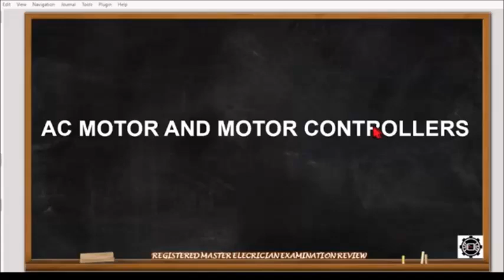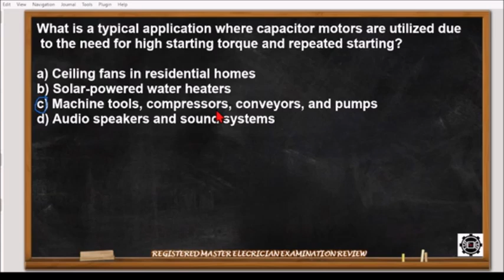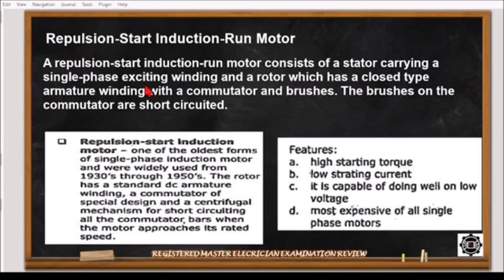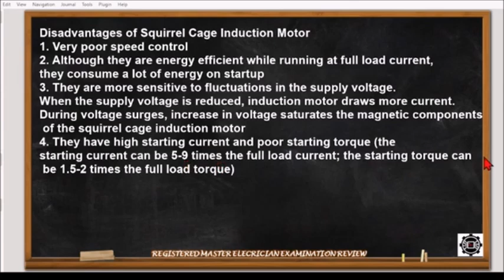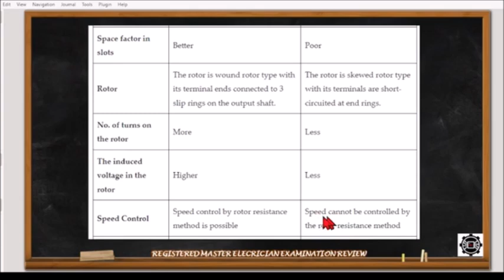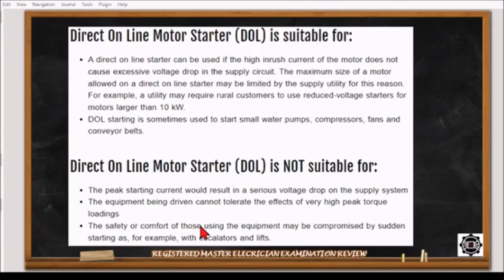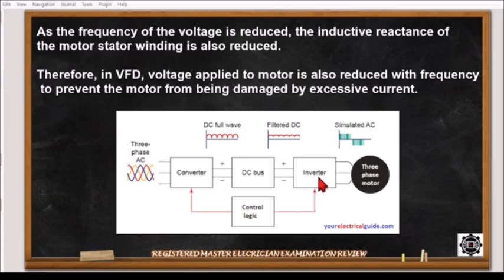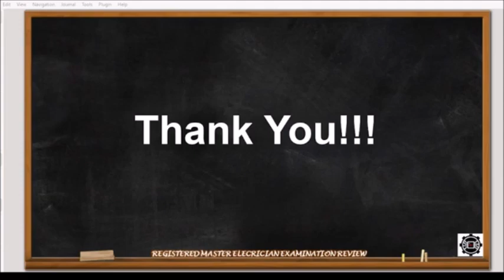RME ONLINE REVIEW SERIES SESSION 7 -AC MOTOR AND MOTOR CONTROLLERS